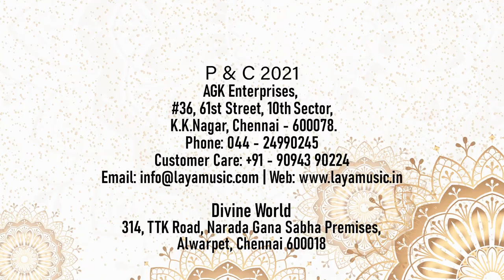இலங்கை ஜெயராஜ் - கிருஷ்ண பரமாத்மா அறிமுகம் - பாஞ்சாலி சபதம்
மஹாபாரதம் - பகுதி - 2  - பாஞ்சாலி சபதம்  - ஆறாம் நாள் உரை

Mahabharatham - Paanchaali Sabadham is the invincible oration of Sri Ilangai Jeyaraj delivered during Salem Maargazhi Peruvizha 2015 at Ammapettai, Salem. The Speeches lasted for 8 consecutive DAYS with extempore and it continues This is the  valuable part of life to view and hear Sri Ilangai Jeyaraj. ‘‘Kambavarithi’’ IlangaiJeyaraj was born in Nalloor,Srilankaand completed his education in traditional gurukulam, graduated from the Yazh Hindu College, in Srilanka. In 1980, at the age of 23, he established “AkilaIlangaiKambanKazhagam” and in 1995, he initiated the “Colombo KambanKazhagam” .‘‘Kambavarithi’’ IlangaiJeyaraj conducts ‘KambanVizha’, ‘ IsaiVelvi’ and ‘NatakaVelvi’ every year respective to the three divisions of Tamil, ‘Iyal’, ‘Isai’, ‘Natakam’ and contributes to the dissemination of Tamil Language. With his Thirukural discourses and classes on SaivaSiddhantha, ‘’Kambavarithi’’ is a devoted Tamilian who has dedicated his mind, body and soul to this beautifulTamil language.Sri IlangaiJeyarajhaving the authenticity in Tamil Literature possesses the valued skills and natural ability to engage and to move an audience towards the way to spiritual notions by his effective speeches.This Video contents the speeches of Sri Kambavarithi Ilangai Jeyaraj on Mahabharatham. This is the second session of the Salem Maargazhi Peruvizha series and the content iself is in continuation of last year’s speech on Mahabaratham Part-1 Aadhi Paruvam – Gurukula Sarukkam. Now This video consist of the speeches continued and ended with the episode of Paanchali Sabadham in Mahabaratham Epic. The way of telling Mahabaratham in oration is unique and Sri Jeyaraj is an expert in telling Epics in oration instead of discourse. Greatness of Sri Ilangai Jeyaraj has come out in this series with enormous valued informations.